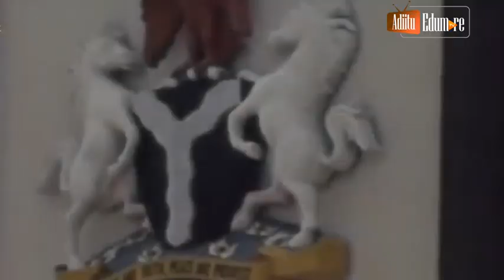IBRAHIM BADAMASI BABANGIDA - MR MARADONA. (THE EVIL GENIUS)